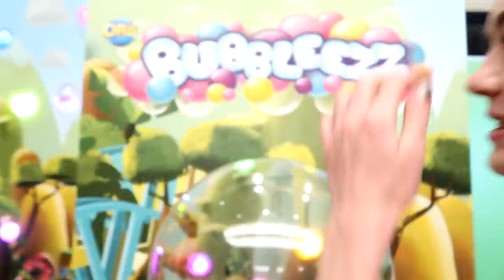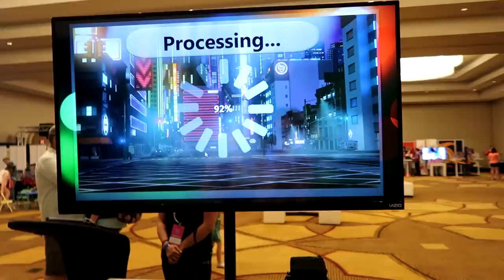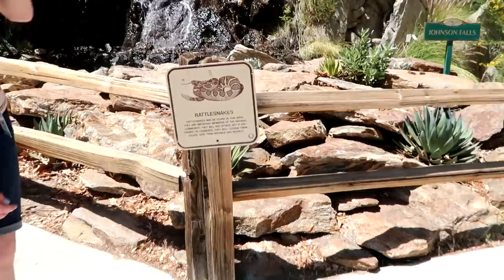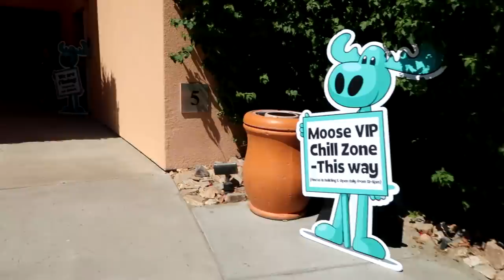Human Claw Machine?! Clamour 2018 / Aud Vlogs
Hi everyone! In today's video we travel all the way from Utah to California for a YouTube convention called Clamour! At Clamour, we hung out with a bunch of other YouTubers, got a sneak peak of some of the newest toys, and attended conferences. Some of my most favorite parts were the human claw machine, the trampoline park, fingerlings claw machine, going on the teen tram, and having fun in the Moose Gaming chill zone. I also filmed a part two of this video so be sure to check it out

Musical.ly- AllAroundAudrey
YouNow: AllAroundAudrey

XOXO,
Audrey